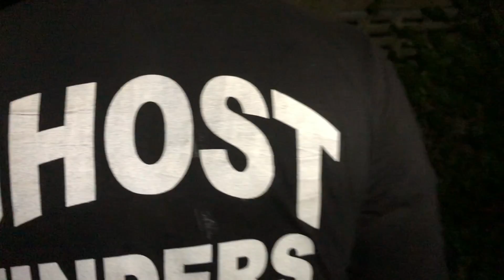ভয়ানক রাজবাড়ীতে এখনো নূপুরের আওয়াজ শোনা যায় ! Ghost finders !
বন্ধুরা আপনাদের সবাইকে আমাদের 'ঘোস্ট ফাইন্ডারস` চ্যানেল এ স্বাগত। এখানে আপনারা বিভিন্ন ভৌতিক ঘটনা, কাহিনী ও স্থান সম্পর্কে জানতে পারবেন। এবং আমরা বিভিন্ন ভৌতিক স্থানে গিয়ে আমি ও আমাদের টিম মিলে ভৌতিক কার্যকলাপ এর উপর ভিডিও বানাই।

আমাদের এই প্রোগ্রাম কোন ধর্ম বর্ণ বা কোন জাতি বা কোন ব্যক্তিত্বকে আঘাত করার জন্য নয়। শুধুমাত্র বিনোদনের জন্য আর আমাদের এই প্রোগ্রাম দেখে যদি কেউ কোন প্রকারের সমস্যা বোধ মনে করেন তাহলে দয়া করে আর দেখবেন না । আমাদের এই অনুরোধের পরও যদি দেখেন তাহলে নিজ দায়িত্বে দেখবেন। আমাদের প্রোগ্রামের জন্য আপনার যদি কোন প্রকার সমস্যা হয়ে যায় তাহলে 'ঘোস্ট  ফাইন্ডারস 'চ্যানেলের পরিচালকগণ দায়ী থাকিবে না। আপনাদের সবাইকে অনেক অনেক ধন্যবাদ।

Cast:
Rike Kowshik Das

Raja Das
Koushik Chakraborty
Sushanta Das (Dev)

Shoot on- I phone x
Edit By-Mackbook pro
Bike-Yamaha R3